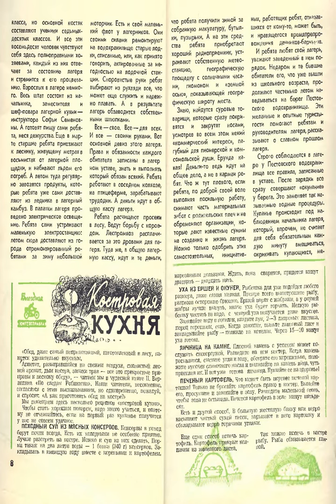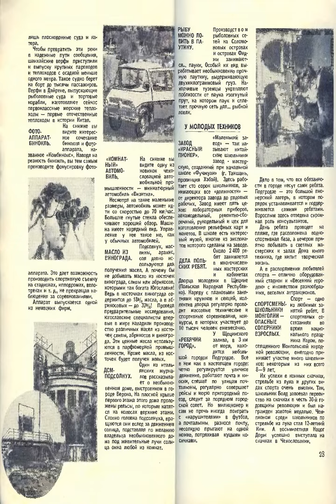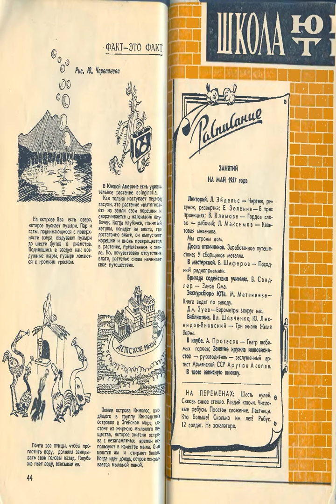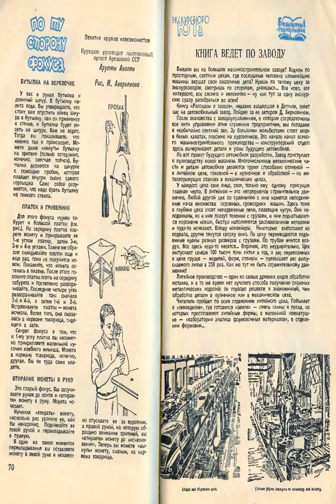Журнал Юный Техник 1957-05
Юный техник - пятый номер 1957 года